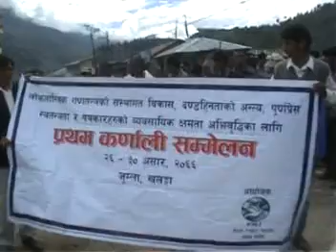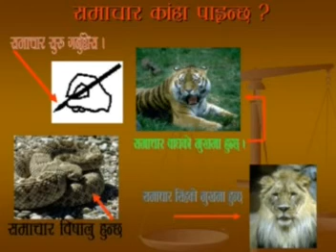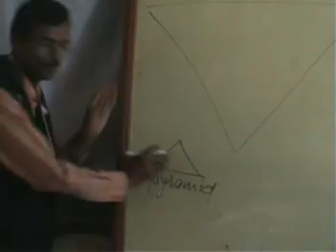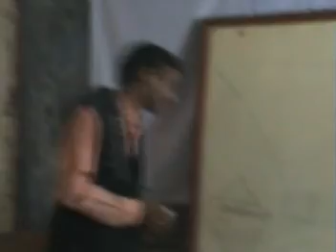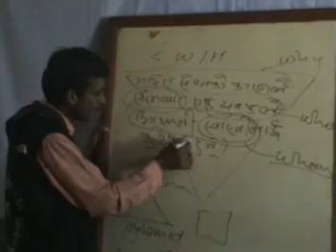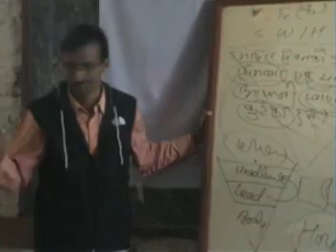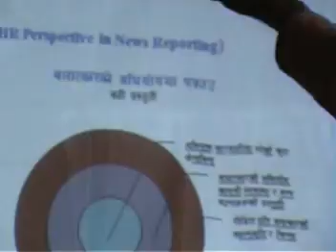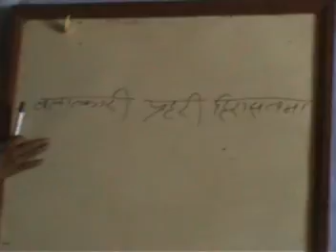Jumla Mahotsav 2066 Training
Jumla Training 2066 Asar 26-30.